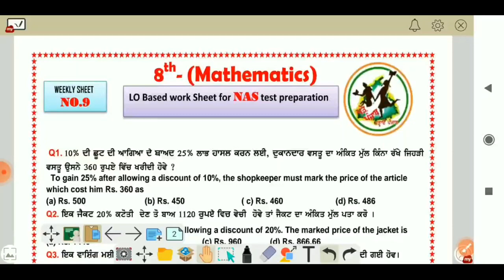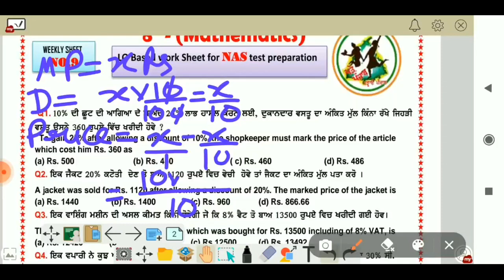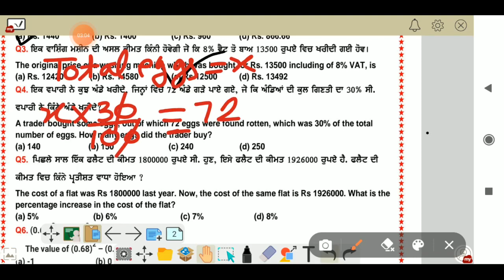NAS weekly sheet 9/8 th class/mathematics/important MCQ/must watch 👍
NAS weekly assignment 9, class 8th, maths, important MCQ, must watch 👍